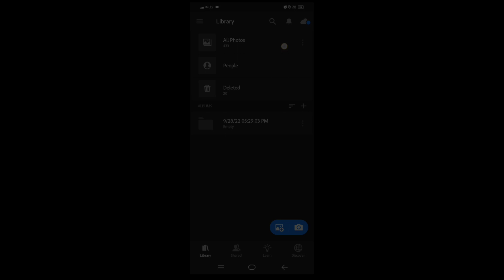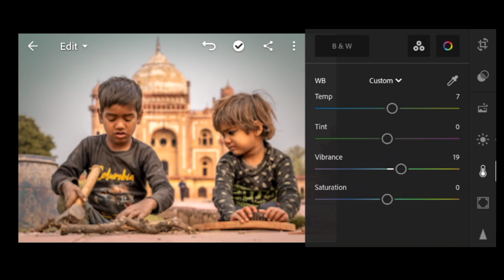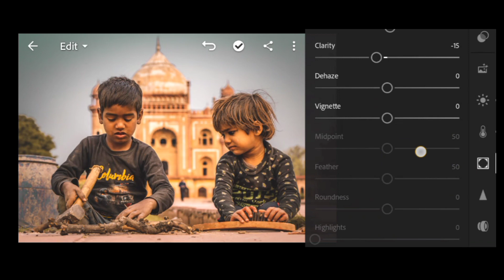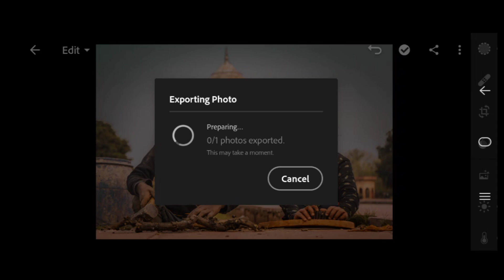How I Edit Street Photos :Street Photography Editing Tutorial - Harsh Editz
In this video I tell you  how to edit your street photos like a professional with this easy tutorial. I'll show you simple steps to enhance your images and make them look amazing. Adjust the brightness, colors, and details to make your photos stand out. You don't need any previous editing experience. Whether you use Lightroom, Photoshop, or other software, these techniques will work for you. Get ready to take your street photography to the next level and create stunning pictures. Join me and become a pro at editing street photos today!

indian street photos
 street photography pov
raw street photoshoot
street portrait photography
how to edit street photography
lightroom street photography editing
 cinemetic street photo editing
 dramatic street portrait
street photography
street photography tips
photo editing
photography
street photography tutorial
photography tutorial
street photography editing tutorial
street photography pov
street photography techniques
street portrait photography
street photography for beginners
indian street photos
street photography settings
cinematic street photography